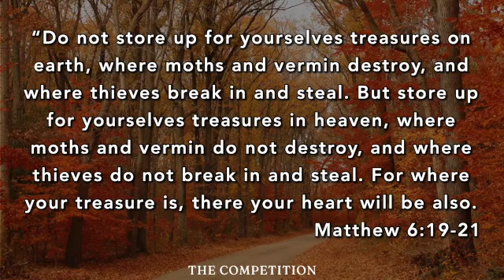First: The Competition (9/29/24 Sermon)